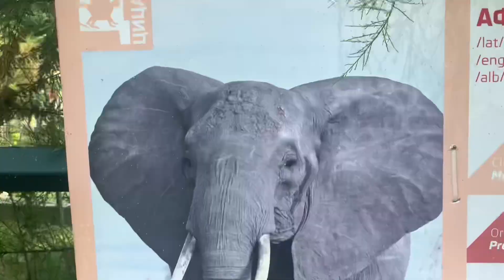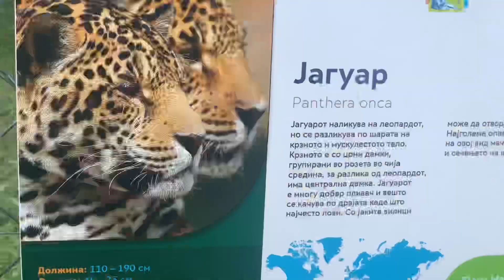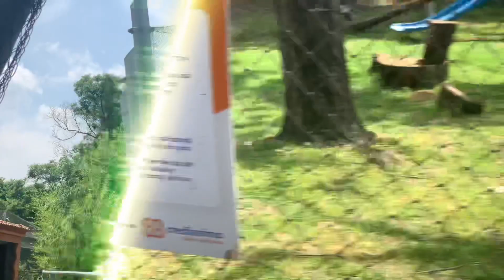E KENA TAKU MESSIN N’SHKUP